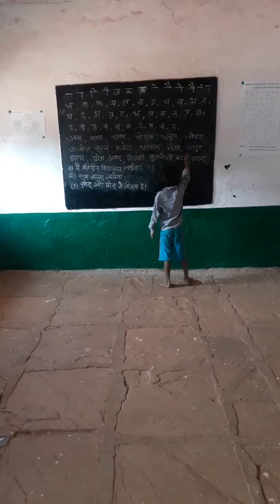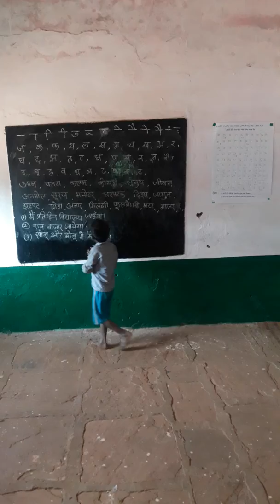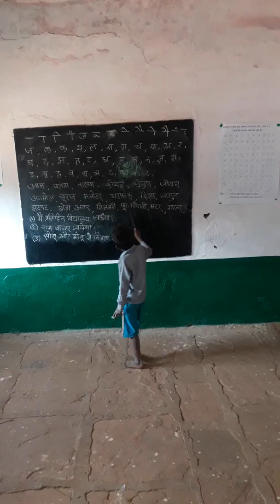School chale hum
Nursery classes study